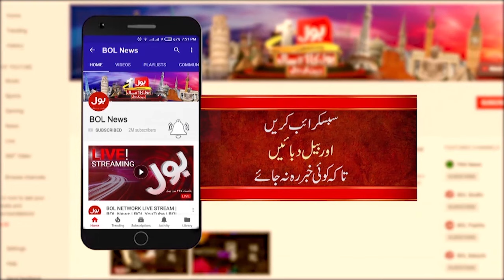PTI Symbol Bat Return Or Not ? | Big Plan Ready ? | Nadia Mirza Inside Story | Breaking News